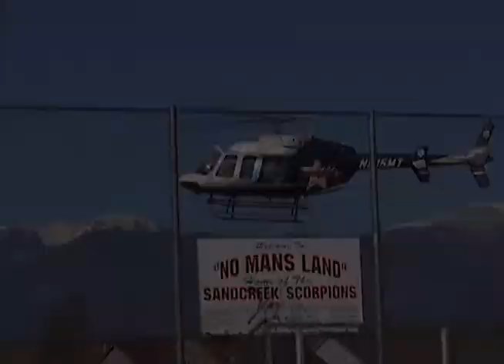School Focuses on Community Service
"Today was pretty cool," said 10th grader Alex Occhi during a community service career day April 23 at Sand Creek High School in Falcon School District 49. Ninth and 10th graders explored career and volunteer options with military personnel, police officers, firefighters and emergency medical technicians. "It's so cool to see the behind the scenes," said Occhi, 16. "It's always interesting."

Autumn Sereno, assistant principal, said the morning event aligned with the school's International Baccalaureate curriculum, which encourages community service. Jason Reeser, school resource officer, helped coordinate the events.

"With Sand Creek High School being an IB school," said Reeser, "we look at outside learning and how the kids can use the things they learn in high school and take it on further in their lives."